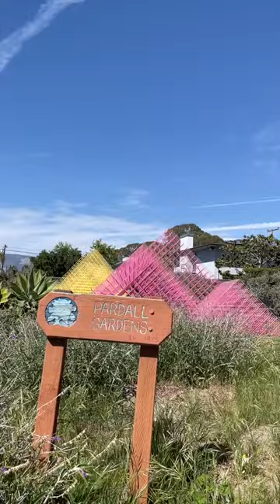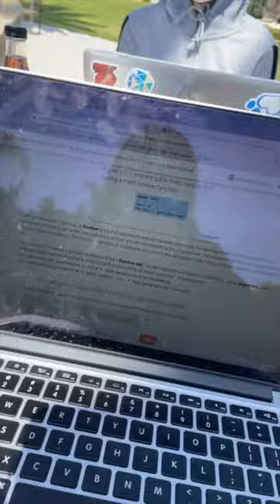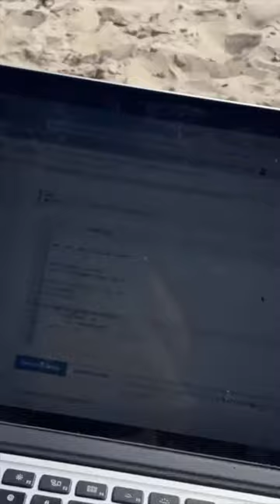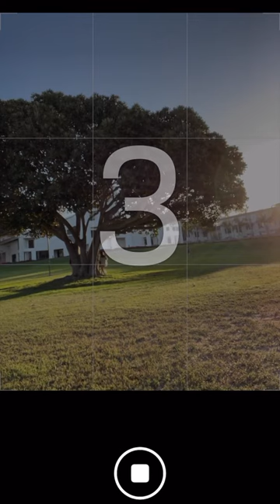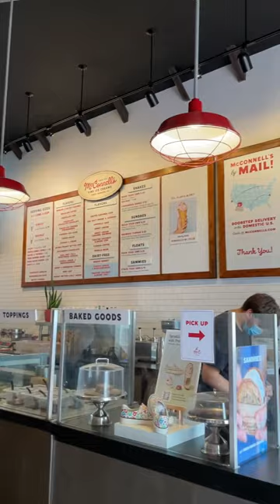UCSB vertical vlog: my life outside of school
!! Make sure to watch this on your phone on portrait mode to get that full vertical vlog experience !!

Captured some of my favorite memories when I lived in an apartment in my college community called Isla Vista (IV) in Santa Barbara County during spring quarter of 2021 aka my last quarter of being a freshman.

For any new UCSB students I hope you enjoy Santa Barbara and college life! I can go on to talking about how much I loved taking 5 minute walks to the beaches, stargazing, painting at the beach, having study dates on campus, and getting blenders smoothie drinks a lil too often hehe. Anyways, I hope this spring quarter vlog inspires you all to explore and have fun in college!

CREDITS:
Song: Keep Cold
Artist: Numcha

Song: Young
Artist: ADOY